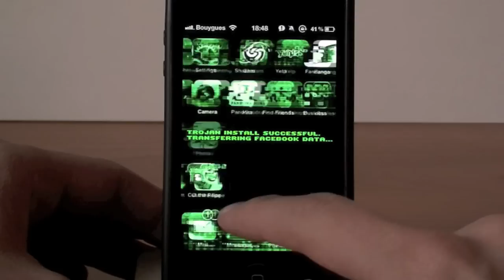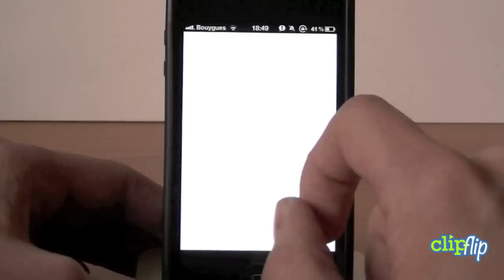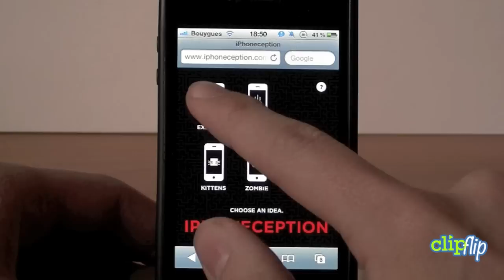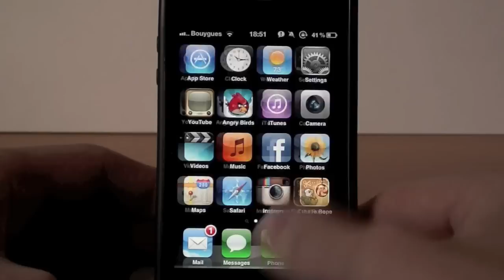Piéger ses amis pour iPhone et iPod Touch, idée de poisson d'avril!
Amicalement Johan
Mon game center: Jojol-67

 Piéger ces amis pour iPhone et iPod Touch, idée du premier Avril! firmware français jailbreaké iOS iphone untethered 4s 3gs ipod touch ipad 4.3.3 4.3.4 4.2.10 how-to iPad cydia jailbreaking jailbroken steve install android apple technology free tutorial paid mac dev team apps cheats smartphone computers howto store emulator games processor iTunes mobile gadgets comment jojol jojol67 itiap iphonethq ipodtouchisapro tweak